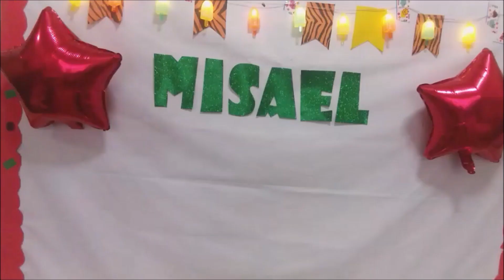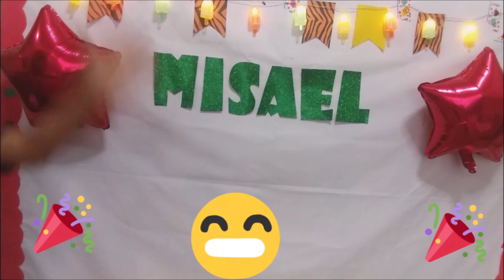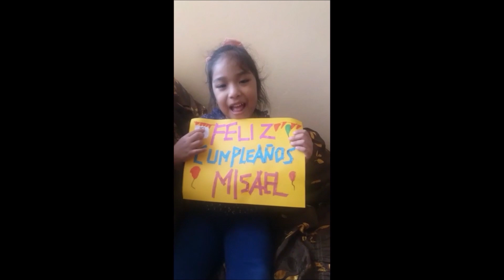HAPPY BIRTHDAY MISAEL!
Feliz cumpleaños Misael eres una bendición para los que te conocemos. Dios bendiga y guarde cada paso que des, hay mucho para ti, porque Dios te ha dado grandes talentos. Pasala lindo a lado de tus seres queridos.